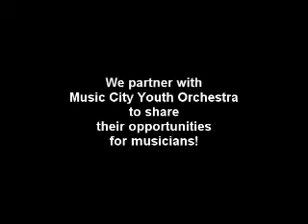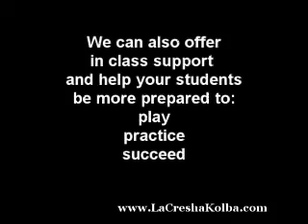LaCresha Kolba Photography Don't Stop the Music Program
We do community outreach to string programs in Middle TN.  With a background in music and string instruments, LaCresha often visits schools with string programs to support teachers and students.
We provide helpful and fun instruction, and typically bring along a professional musician to perform and demonstrate important skills.